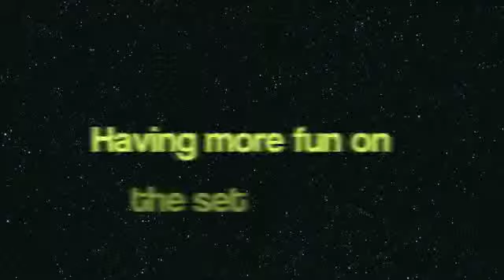a tell tale heart movie